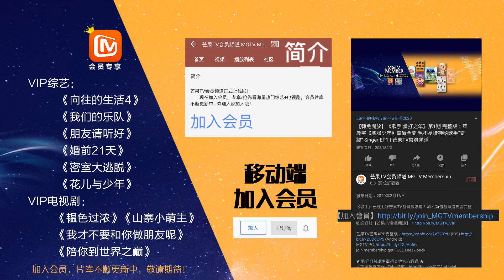【会员抢先看】公孙大人弄影抱在一起了！！《山寨小萌主》Fake Princess|芒果TV会员频道